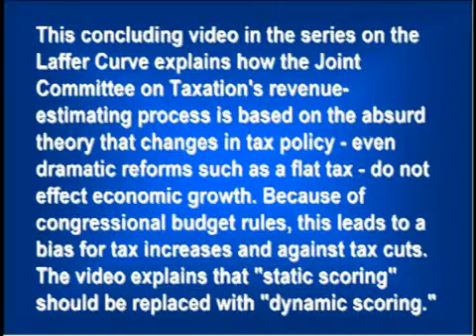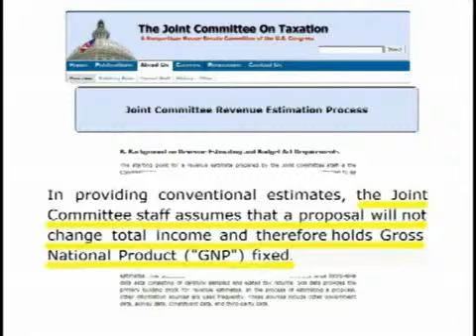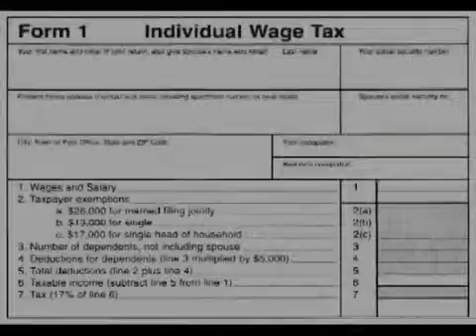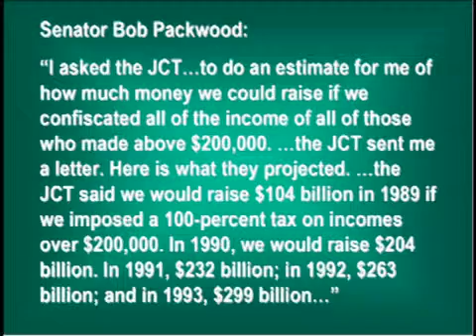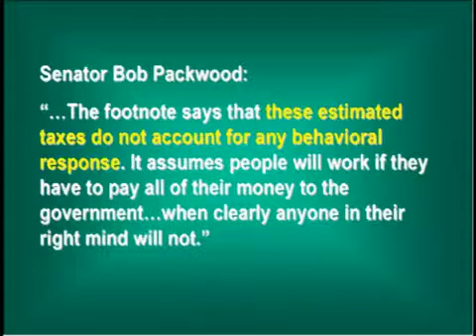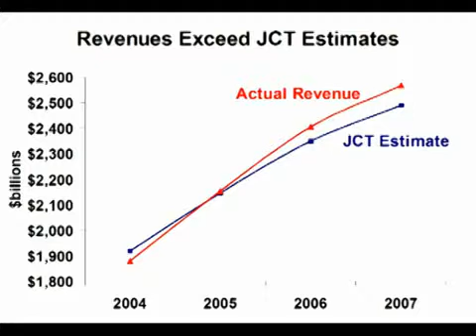The Laffer Curve, Part III Dynamic Scoring old version